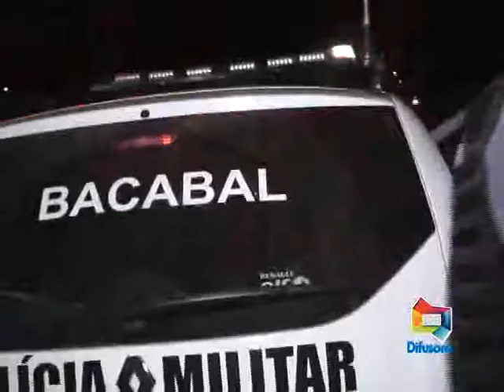PRISÃO JUNIOR ASSALTANTE VILA COELHO DIAS 10 04 17